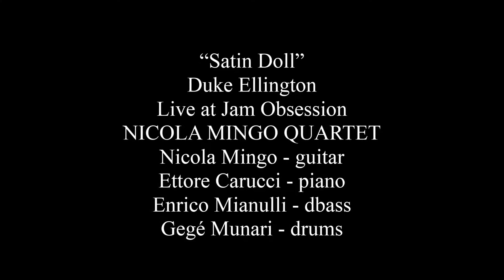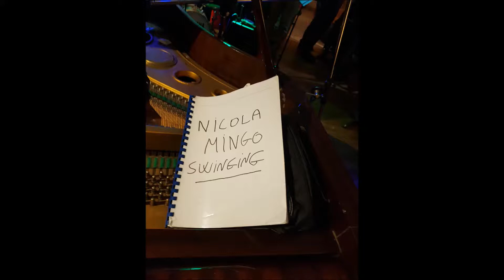2017 11 04 NICOLA MINGO QUARTET 06 SATIN DOLL DUKE ELLINGTON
"Satin Doll" di Duke Ellington al concerto del "Nicola Mingo Quartet" con NicolaMingo - guitar, Ettore Carucci - piano, Enrico Mianulli - dbass e Gegé Munari drums, al Jam Obsession di Roma 04 novembre 2017.